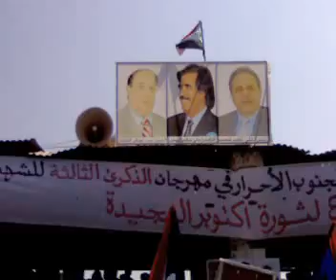مهرجان ردفان ثورة 14 أكتوبر 2010 الجزء 5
كلمة القيادي في الحراك السلمي الجنوبي صلاح الشنفرة